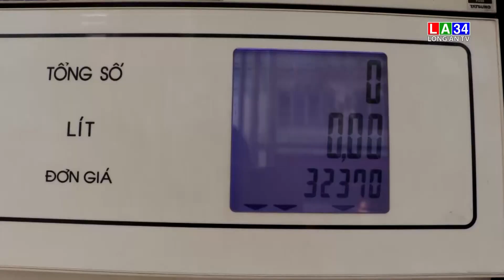Giá xăng tăng vượt 32.000 đồng/lít I LONG AN TV